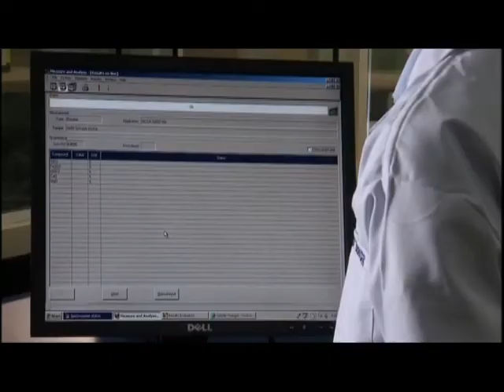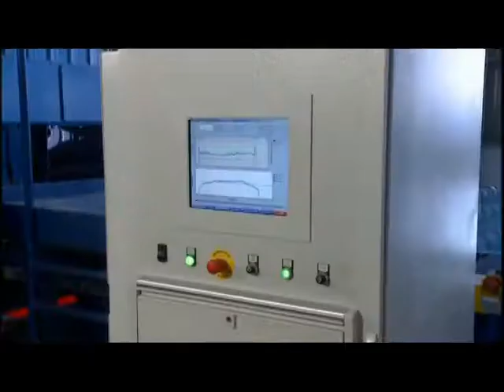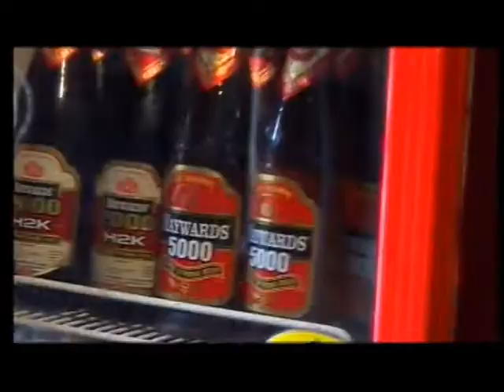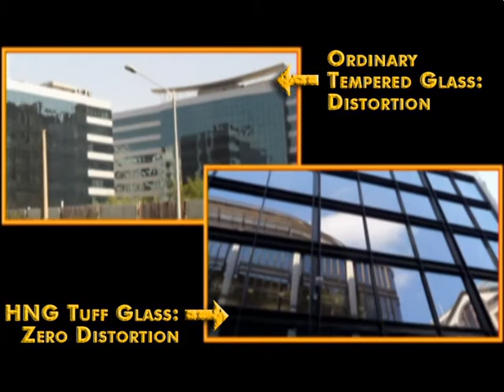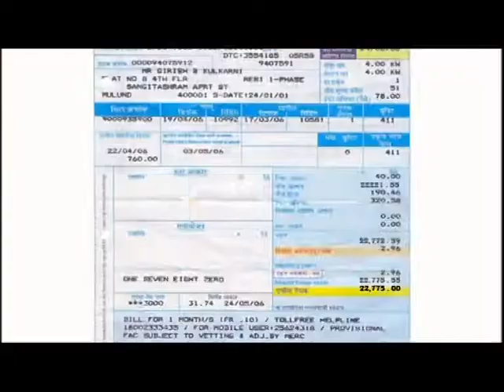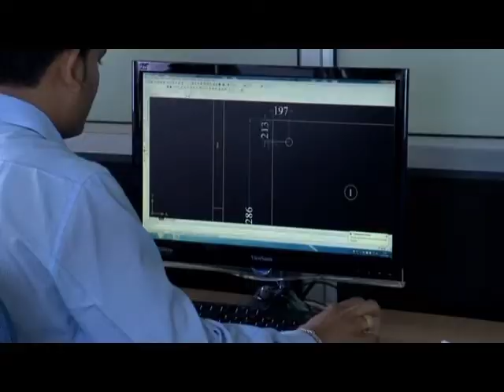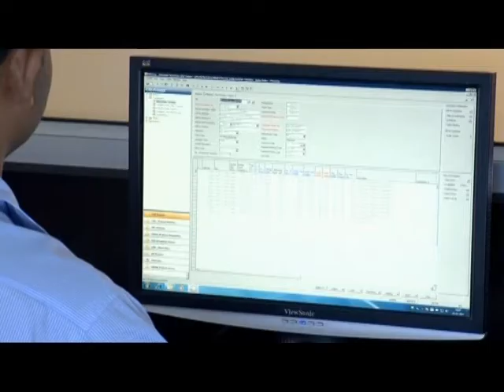HNG AV - , or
This AV involves 6 days of shooting in the company’s float glass plant where the initial part of the process involves high temperature furnaces.